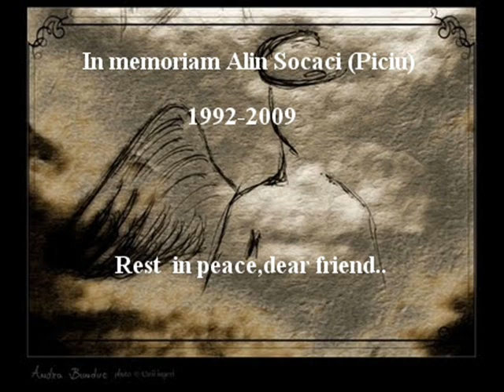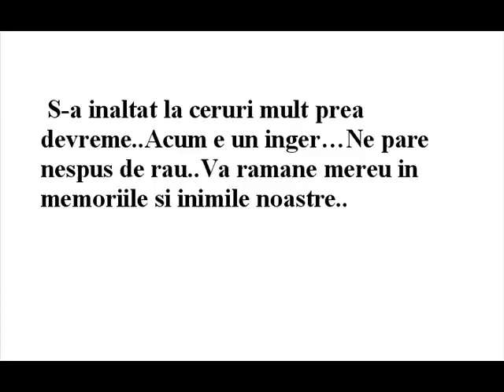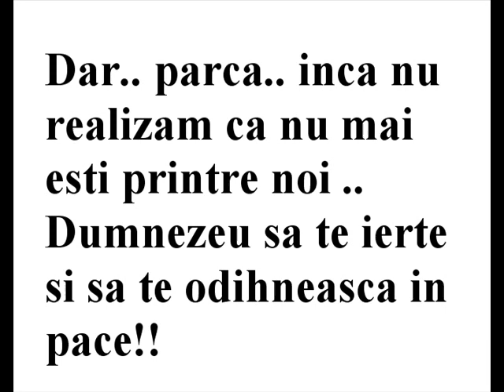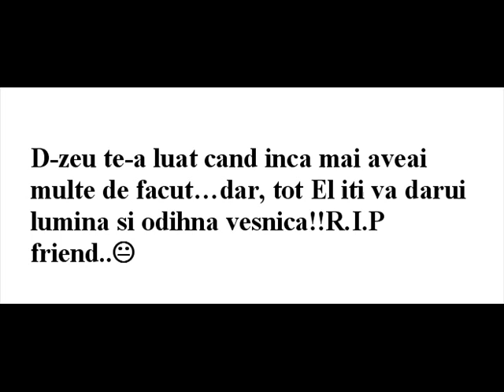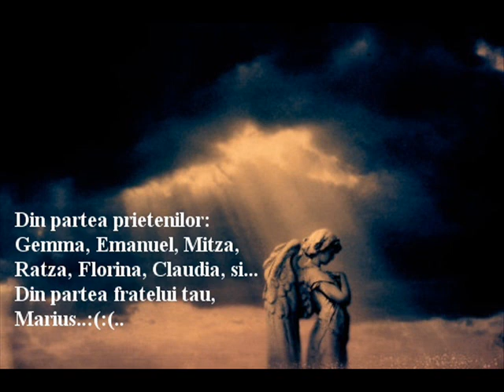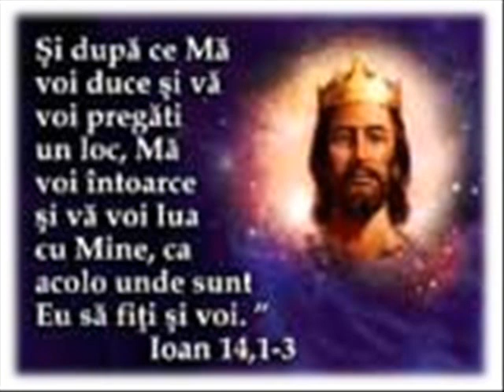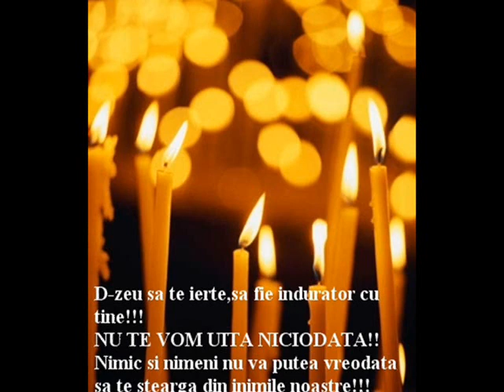Prietenii nu te vor uita niciodata. Alin Socaci (1992-2009)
Ai lasat in urma ...chin si durere... Prieteni vor fi mereu cu gandu la tn ,,,nu va exista vineri noapte sa nu te vizitam... Dumnezeu sa te odihneasca in pace... R.I.P.